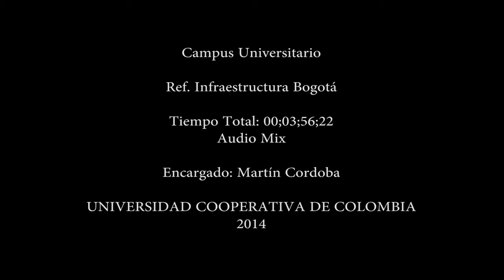Campus Universitario; Proyecto Infraestructura Bogotá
La Universidad evoluciona para el crecimiento  social y económica de las ciudades a través de espacios para experimentar, soñar y aprender...Planes Maestros de Desarrollo Urbanístico y Arquitectónico que llega a todas las sedes: Neiva, Bucaramanga, Ibagué, Medellín, Villavicencio, Bogotá, entre otras.